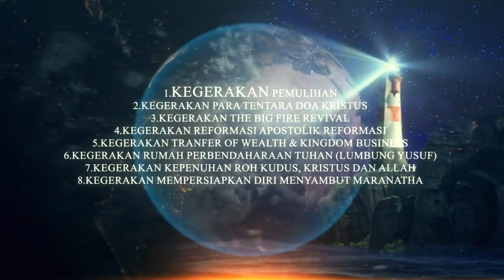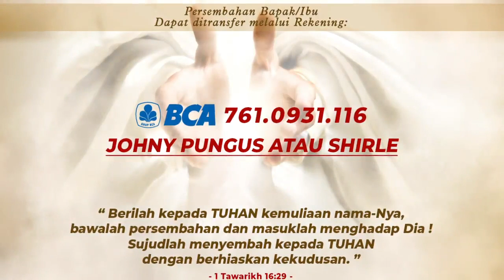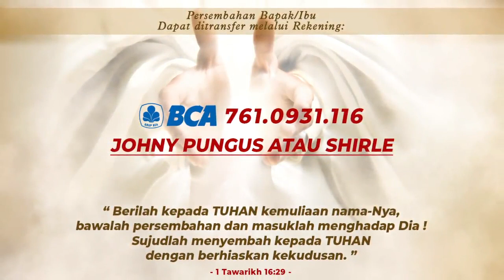MITOS SEPUTAR IMAN KRISTEN ~ Pdt. Dr. Immanuel Ndoen, SH, MTh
TEAM BIBLE STUDY DAN MISSION